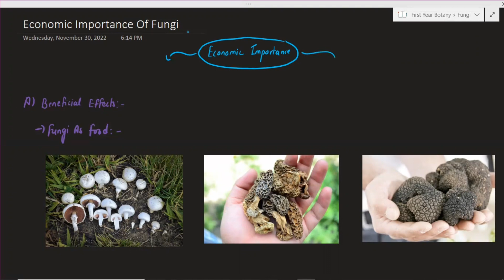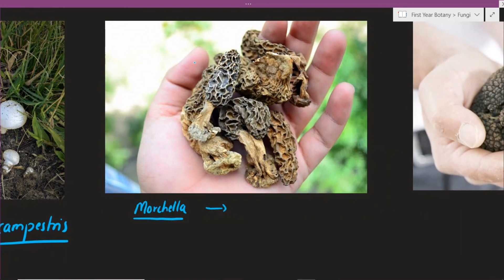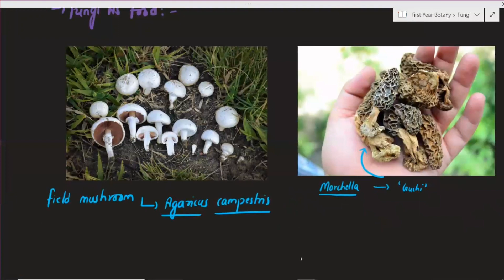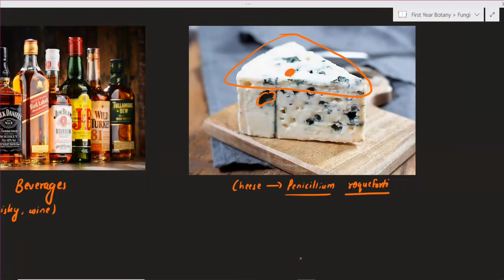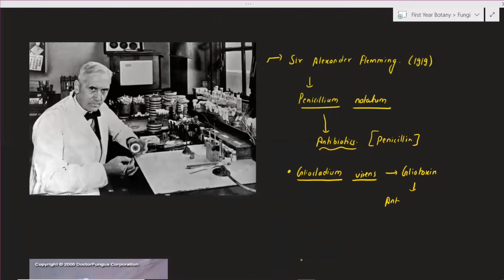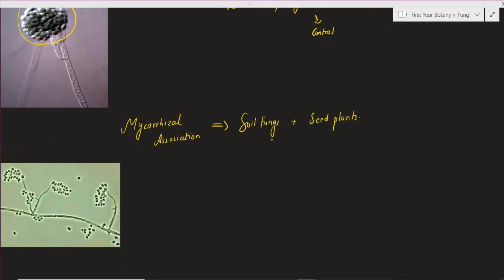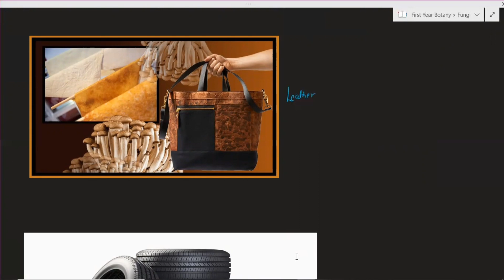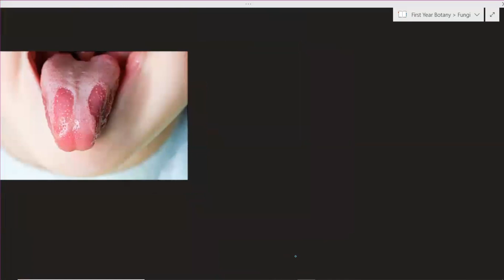Economic Importance Of Fungi || B.Sc. First Year Botany